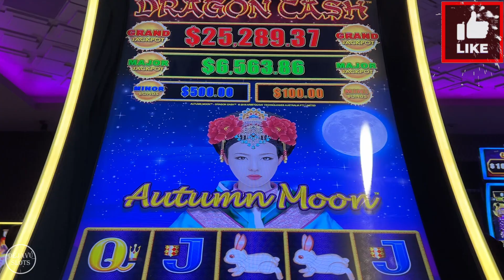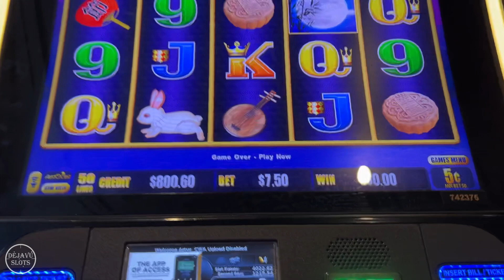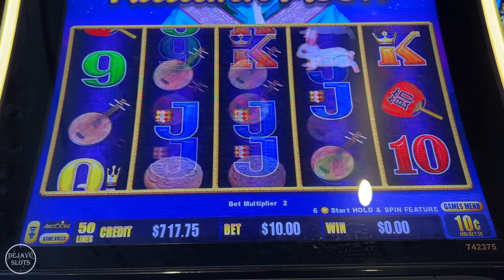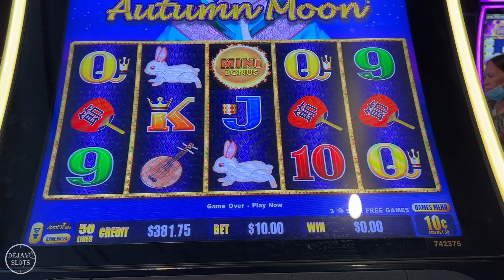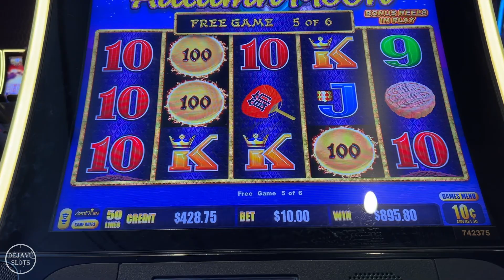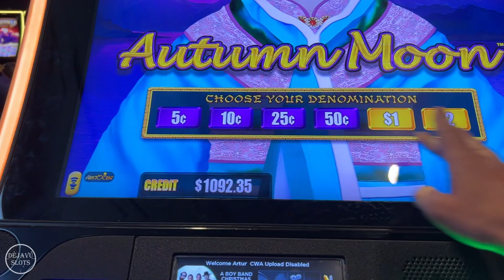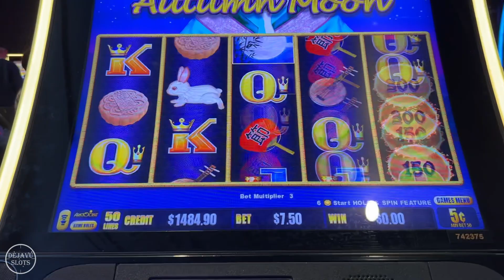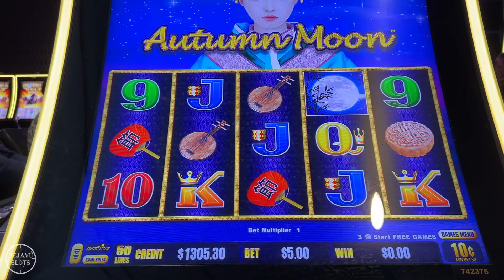HERE IS WHAT I CASHED OUT I PUT $1000 INTO HIGH LIMIT AUTUMN MOON AT YAAMAVA CASINO!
HERE IS WHAT I CASHED OUT I PUT $1000 IN TO HIGH LIMIT AUTUMN MOON AT YAAMAVA CASINO!